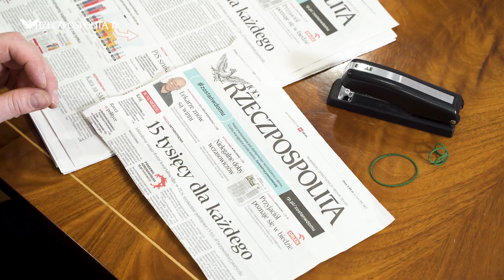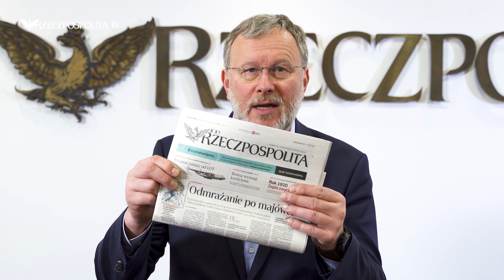Odporni na dezinformacje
Rozprzestrzeniają się jak wirus, a nieumiejętność odróżnienia ich od sprawdzonych informacji to problem społeczny, który zwiększył swoje nasilenie w czasie epidemii koronawirusa. Najnowsza kampania „Rzeczpospolitej” „Odporni na dezinformację” ma na celu zwiększyć społeczną odporność na fake newsy.